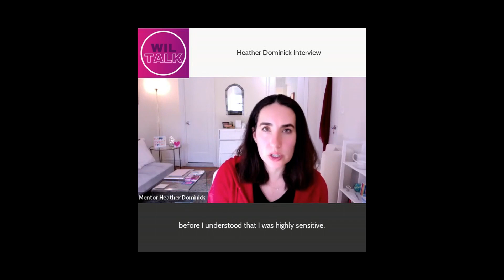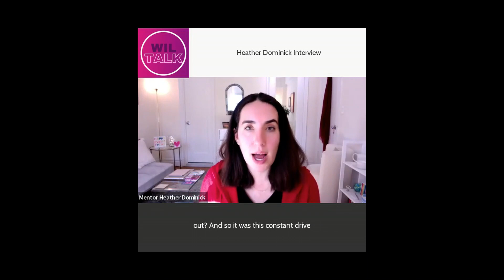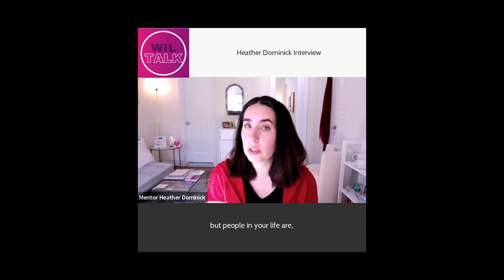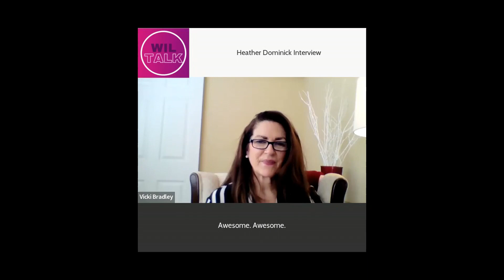WIL Talk #65 Heather Dominick, Owner, BusinessMiracles.com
Are you a highly sensitive leader or do you know someone who might be? Join us as we discuss with Heather Dominik, founder of A Course in Business Miracles and author of  “Different: The Highly Sensitive Leadership Revolution” as she shares what it’s like to be a highly sensitive leader and being able to share those gifts to create more impact in the world. She shares with us some of the strengths of those that are Highly Sensitive, such as having stronger intuition, empathy, and creativity, and what might be the shadow side of being Highly Sensitive, such as overwhelm, over-responsibility, and over-protection.

Heather also helps us understand how someone whose HS’s nervous system is wired completely differently and only 20% of the population is a highly sensitive individual which means there is a lot of work to do with the remaining 80% to educate on being more sensitive. Heather offers a free quiz to better understand if you might be “somewhat”, “super” or “super-uber” HS,

If you or someone you know might be Highly Sensitive please share this podcast so that they can have more insight into turning this into a strength.

Are you the leader you desire to be?